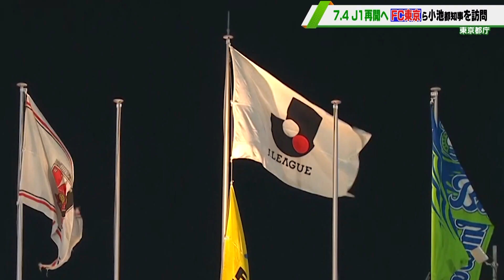【Jリーグ】FC東京・東京ヴェルディ・FC町田ゼルビアの都内3チームが小池都知事に再開を報告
今週末から順次再開を迎える、サッカーJリーグ。24日、東京都を拠点とする3チーム、FC東京、東京ヴェルディ、FC町田ゼルビアが勢ぞろいし、小池東京都知事へリーグ再開の報告を行った。

テレビ東京：月～金曜夜11時58分／土曜夜10時30分／日曜夜10時54分